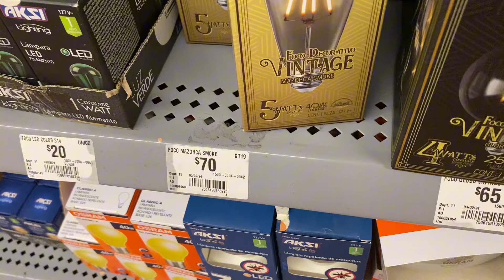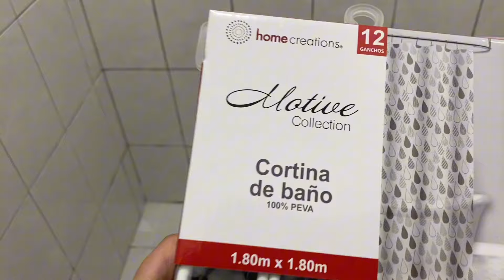TRANSFORMACIÓN ✅ y DECORACIÓN de BAÑO PEQUEÑO🚽| Con POCO PRESUPUESTO 🤑💰transformación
Hellouuu!!!
En este video te muestro estos CAMBIOS ✅que hicimos en el baño completo de visitas !!  De la CASA NUEVA✨🤭
Lo hicimos con bajo presupuesto , aprovechando ofertas en tiendas y en Mercado libre !!!
Acompáñanos a trasformas este baño en uno muy chulo y elegante 😉.
Espero te guste y tomes ideas !!💡😉☺️